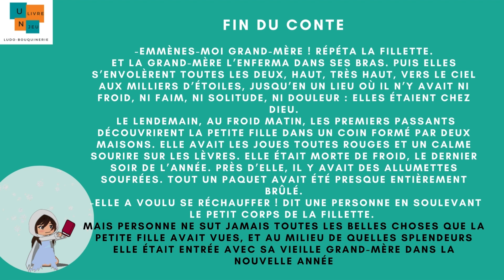La petite marchande d allumettes conte Andersen les histoires lues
Vous pouvez retrouver sur le blog unlivreunjeu.fr l'article du conte et ses supports à télécharger librement! en suivant ce lien
D'autres contes sont en audio sur le blog!

La petite marchande d’allumettes écrit par Hans Christian Andersen en 1845. Conte lu par un livre un jeu ludo-bouquinerie.

C’était le dernier soir de l’année et il faisait affreusement froid. Il neigeait, et il commençait à faire sombre. Les rues de la ville étaient couvertes d’un tapis de neige glacée, et les passants cheminaient prudemment afin de ne pas glisser.
Peu à peu, les fenêtres des maisons commençaient à s’illuminer. Les passants se hâtaient de rentrer chez eux, pressés de se retrouver à l’abri, dans la douce tiédeur de leur appartement bien chauffé.
Par ce froid, ils portaient tous de gros manteaux, et des bottes fourrées, des cache-nez, des gants de cuir. Tous avaient un chapeau, une coiffe ou un bonnet, et certains tenaient un parapluie qui les protégeait des rafales de neige que le vent soulevait.
Pourtant, parmi ces passants bien vêtus, quelqu’un marchait pieds nus.

Bonne écoute!

UN LIVRE UN JEU ludo-bouquinerie